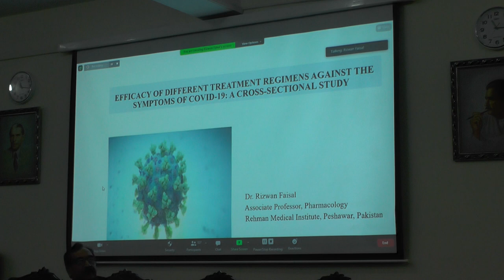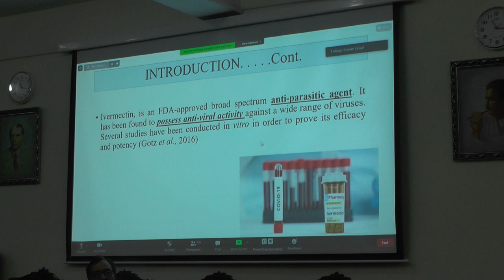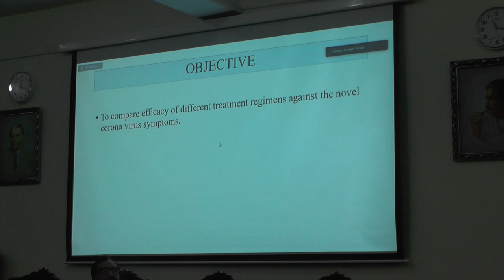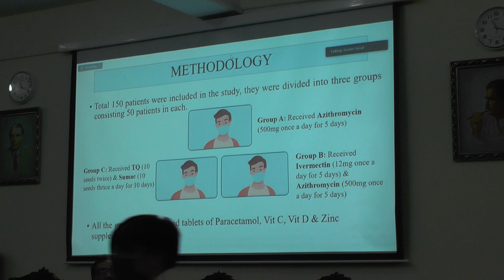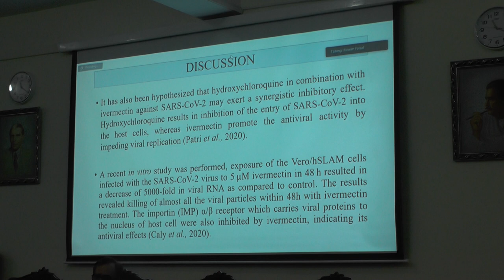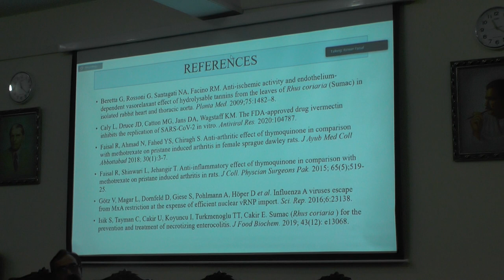Efficacy of different treatment regimens against the symptoms of covid-19: a cross‐sectional study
To compare efficacy of different treatment regimens against the novel corona virus symptoms; Data of 150 patients analysed including  Group A: who received Azithromycin (500mg once a day for 10 days), Group B: who received Ivermectin (12mg once a day for 5 days) and Azithromycin (500mg once a day for 10 days), Group C: were given Thymoquinone (7 seeds twice a day for 10 days) and Sumac (10 seeds thrice a day for 10 days). Eight participants were excluded from the study as they were not improving (3 in group A, 2 in group B and 3 in group C). RT-PCR was repeated on Day 15 of the treatment and on day 22 for those patients who came positive on day 15.
We found that group A, the symptoms of 34% patients started to disappear from 3-5 days to ˃10 days to become symptoms free. We conclude, Combination of ivermectin and azithromycin was more effective in making patients free of COVID symptoms.